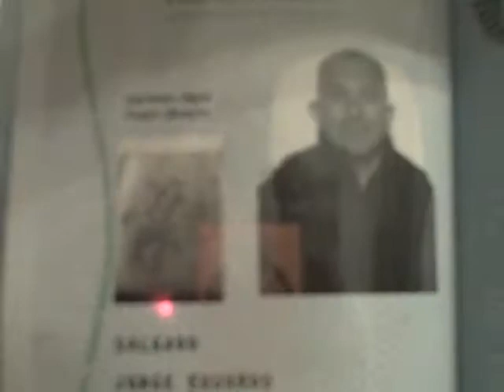il ballo tv en italia - Trailer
Siete miembros de la famiglia de il ballo del mattone, emprenden un viaje con rumbo a Italia para conocer y reconocerse en su raíces culturales, artísticas y gastronómicas. Durante 12 días, recorren a bordo de un Motorhome, el camino costero desde Roma hasta Sicilia. Conviviendo, compartiendo y recorriendo lugares, encontrando personas y experiencias en un viaje para toda la familia.